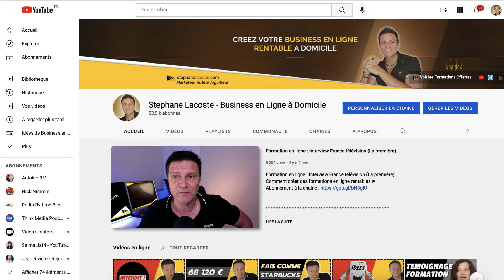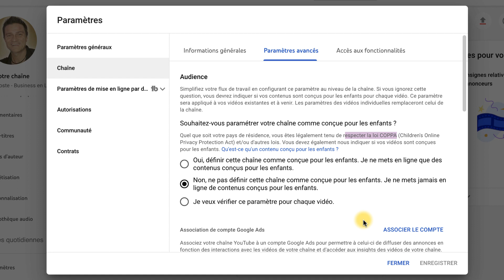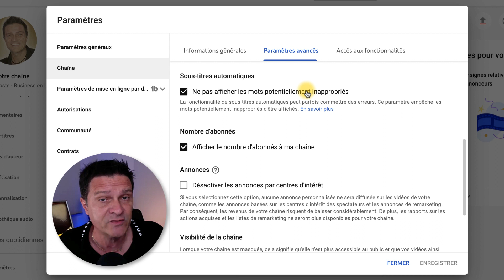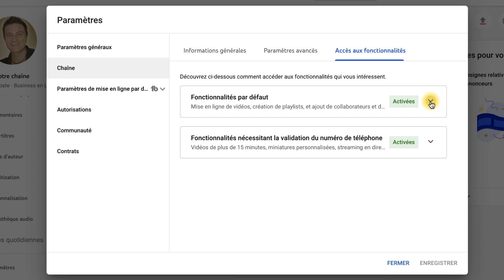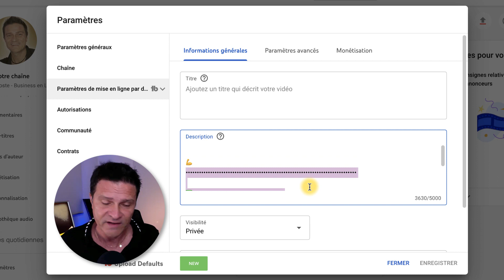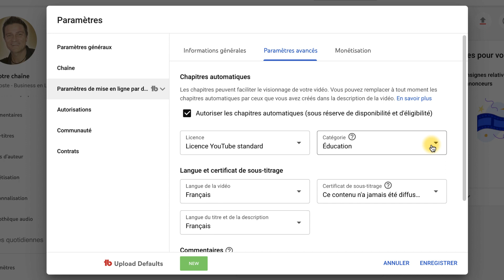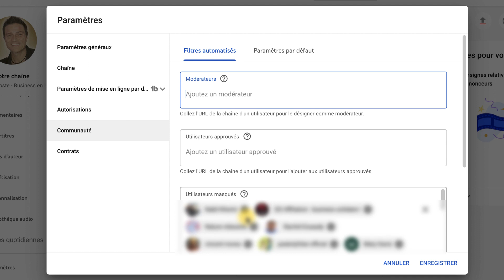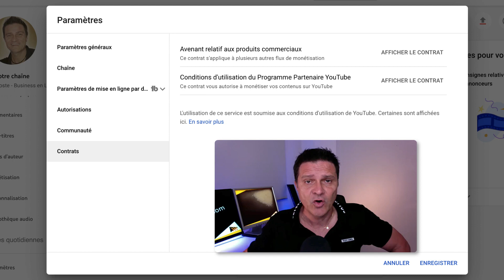Comment PARAMÉTRER sa Chaine YouTube (SANS EFFORT !)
Comment paramétrer sa chaine youtube ➤ Formation offerte pour vivre de votre chaîne YouTube

📌  Extension gratuite pour votre navigateur pour avoir plus de vues et d'abonnés. Lien de partenariat TubeBuddy :

Quand il s'agit de commencer sa chaine par les réglages des paramètres YouTube, ça peut très vite devenir décourageant. Pour y remédier, je vous propose de démarrer ce tuto par le plus simple. Vous allez ainsi débuter le réglage de base puis, au fil de ce tutoriel, nous verrons des paramètres plus avancés et nous pousserons même jusqu’à ceux qui se cachent sur votre compte Google.
00:00 - Intro : Réglages chaine YouTube
00:22 - Comment bien parametrer sa chaine YouTube
05:08 - Comment optimiser sa chaine YouTube
08:39 - Comment sécuriser sa chaine YouTube

4 👉 "Emailing Turbo : De 0 à Pro. Comment créer une liste rentable en 24h chrono“ :

5 👉 “Comment gagner ses 1ers €€€ sur internet sans même savoir ce qu’est un filleul“ :